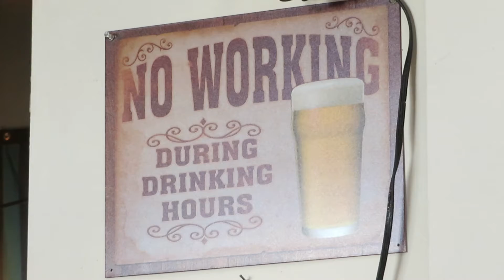Three Mugs Brewing Company – Hillsboro, OR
If you're lucky, the habanero blackberry or dry hopped IPA with hibiscus will be on tap!